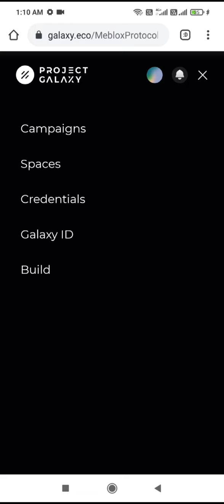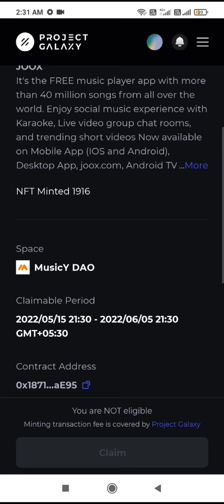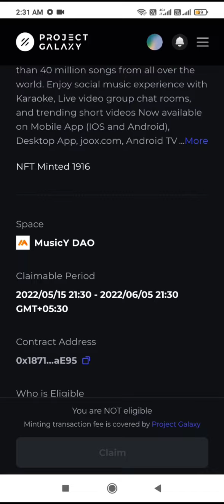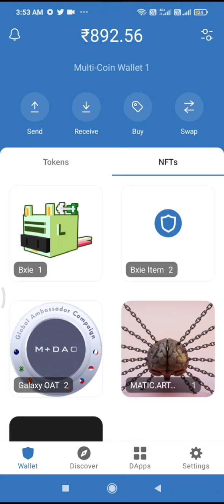FREE NFT AIRDROP FOR ALL CLAIM FREE NFT INSTANTLY#nft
(AGAR LINK KAM NA KARE TO TELEGRAM ME JAKAR SEARCH KRO "NO GAS FEE CRYPTO " CHINAL KO JOIN KRO